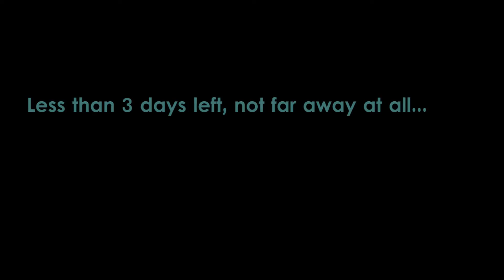VBS2015 Promo 03 Showcase